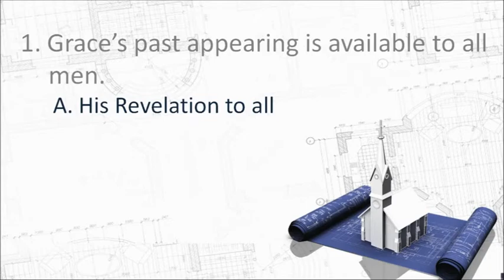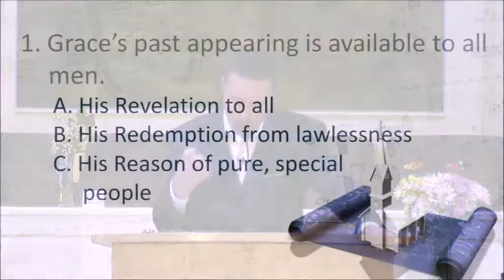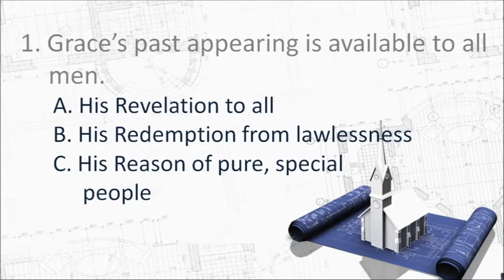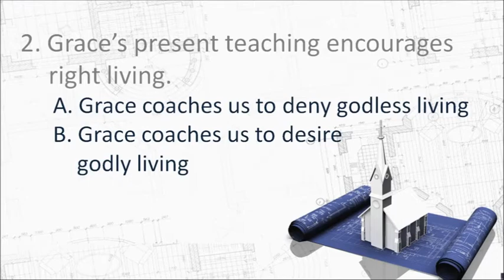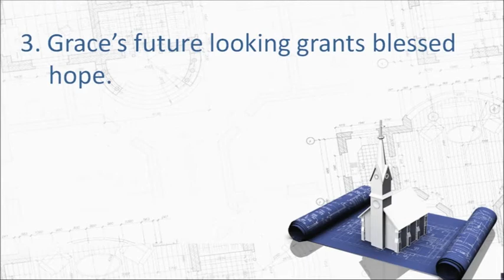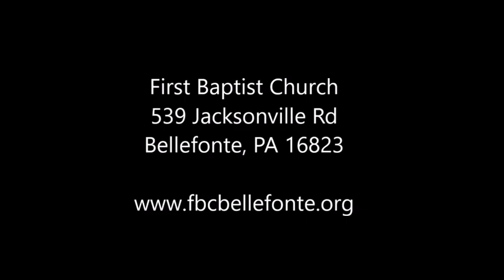8-13-2017 - Power of Grace - Greg Shipe